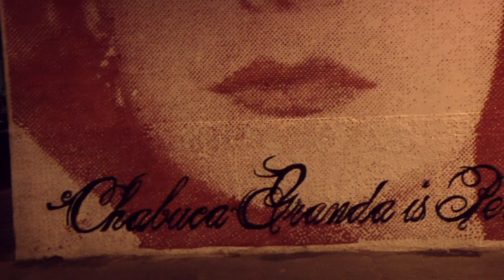Sonidos del Perú ◊ 3 ◊ EDITH RAMOS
Pablo started to show some films on youtube, The room was barely lit, computer on the table, and all ears to new peruvian music. I asked him to show me some musiciens I could be interested in recording. He played a video of Edith singing, and 7 minutes later, we had organize a shooting for the next day.

Edith is coming from Puno, on the banks of the Titicaca lake, and has been living for a while in the massive hub of Lima, sharing her music and her traditions, mixing aymara and quechua amongst other regional expressions specific to the peruvian capital. No any other city on earth is such an aggregate of its various land.

So here's a typical 'derive', from the old center of Lima, the huge and gorgeous Plaza de Armas which was once the seat of the entire Spanish Empire, to a way too small apartment which could barely fit modern musicians.
Times...

Pablo comenzó a mostrar algunas películas en youtube, La habitación estaba apenas iluminado, la computadora sobre la mesa, y todos los oídos a la nueva música peruana. Le pedí que me mostrara algunos musiciens pude estar interesados en la grabación. Jugó un video de Edith canto, y 7 minutos más tarde, tuvimos organizar un tiroteo para el día siguiente.

Edith viene de Puno, a orillas del lago Titicaca, y ha estado viviendo durante un tiempo en el centro masivo de Lima, compartiendo su música y sus tradiciones, mezclando aymara y quechua, entre otras expresiones regionales específicas a la capital peruana. Sin ninguna otra ciudad en la tierra es un agregado de sus diversos terrenos tales.

Así que aquí es un típico "derivan", desde el antiguo centro de Lima, la enorme y preciosa Plaza de Armas que una vez fue la sede de todo el Imperio español, a una manera demasiado pequeño apartamento que apenas podría caber músicos modernos.
Los tiempos ...

Lima, Perú
May 2013

sounds by Vanessa de Witte
produced by Pablo Molina

A poetic survey of the sounds of Peru nowadays, and a unique documentation of the traditional cultures of one of the world's greatest culture.